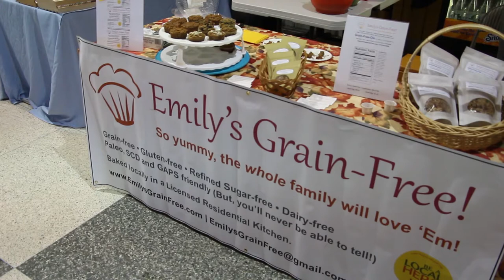Northampton Winter Farmers Market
Come enjoy fresh food and handmade goods from some amazing local vendors!

Saturdays, 9 a.m. - 2 p.m.
Smith Vocational and Agricultural High School

Photography, interviews, and editing by Mirabella Pulido